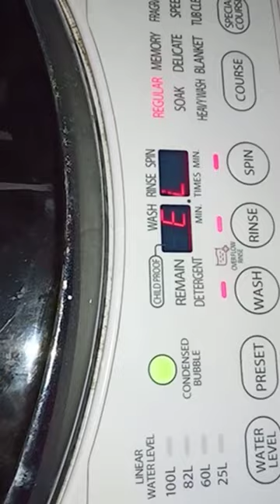TOSHIBA 12Kg SDD Inverter Washing Machine# EL Error Code/ Model AW-DC1300W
TOSHIBA 12KG INVERTER WASHING MACHINE
MODEL AW-DC1300W
ERROR EL PROBLEM
HOW TO REPAIR
EL ERROR PCB BOARD PROBLEM
ONCE TRUN ON IT WATER FILLING INSIDE THE WASHING MACHINE BEFORE PRESS START BUTTON AFTER THAT SELF TRUN OFF THE PCB BOARD, NEED TO REPLACE PCB BOARD